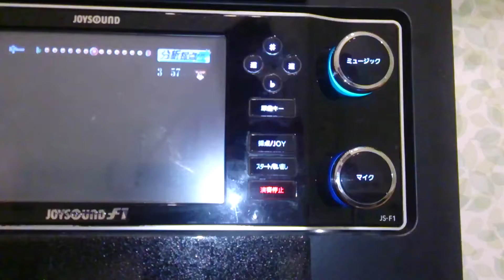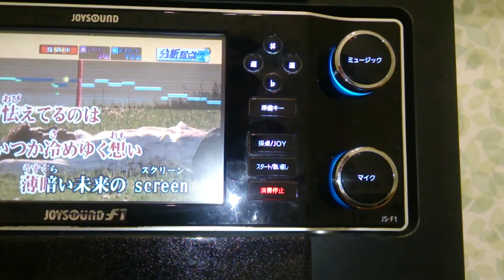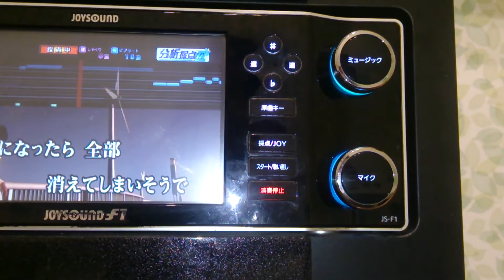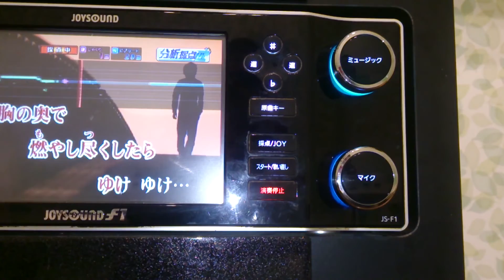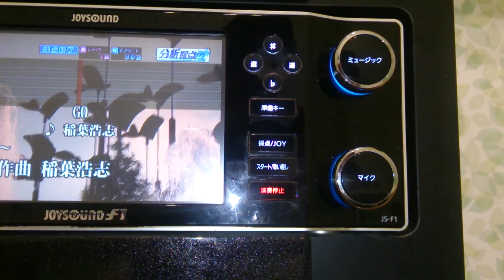【GO/稲葉浩志】歌ってみた